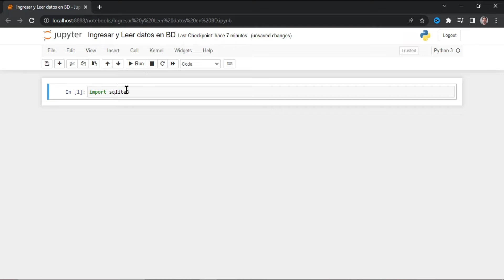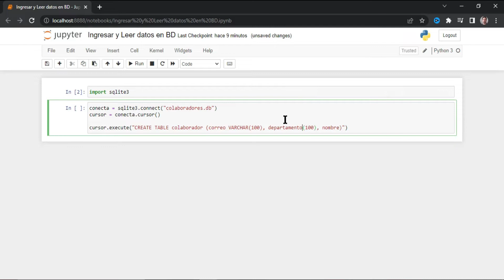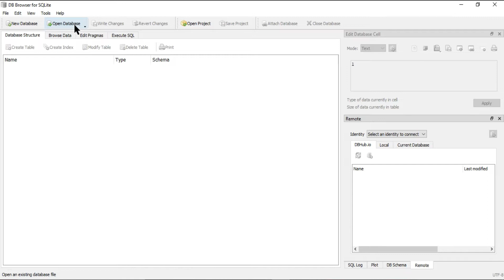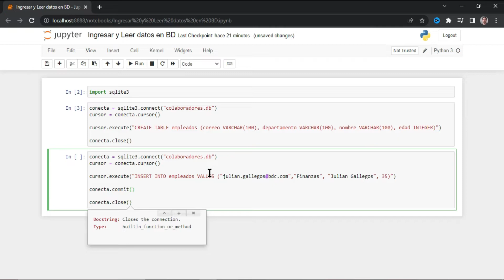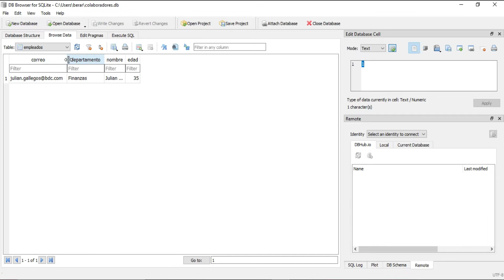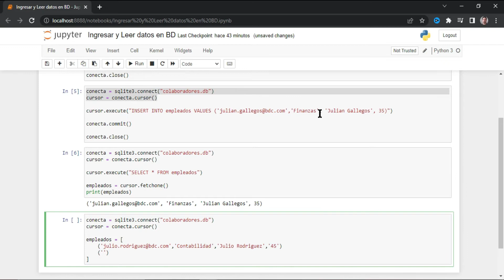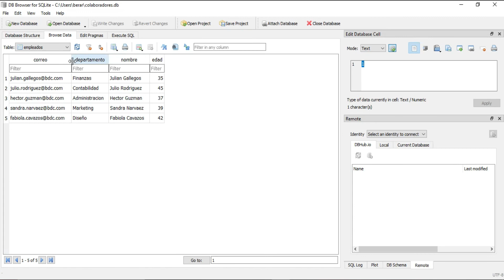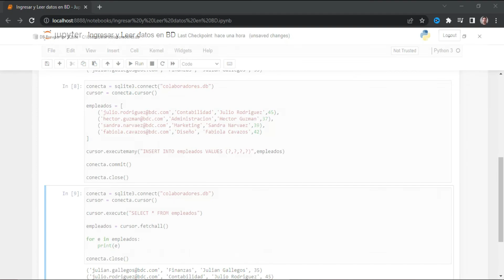APRENDE a USAR SQLite 3 con PYTHON: COMO INSERTAR y LEER DATOS fácilmente- Curso de Python desde 0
En este video, te enseñaré cómo usar SQLite 3 con Python para crear, insertar y leer datos de una base de datos relacional. SQLite 3 es un sistema de gestión de bases de datos ligero, rápido y fácil de usar que se integra perfectamente con Python. Aprenderás los conceptos básicos de SQL, el lenguaje de consulta estructurado, y cómo usar la librería sqlite3 de Python para ejecutar comandos SQL desde tu código. Al final del video, serás capaz de crear una base de datos SQLite 3 con una tabla, insertar datos en ella y leerlos usando consultas SQL.

También puedes dejarme un comentario si tienes alguna duda o sugerencia.

Visita nuestro canal para que veas la diversidad de cursos, tips y aportaciones que hacemos para tu aprendizaje, entre los que tenemos cursos de Excel, Power Bi, Java, Spring Boot, Python, Machine Learning, Pandas para analisis de Datos, entre otras novedades, anexo los links: